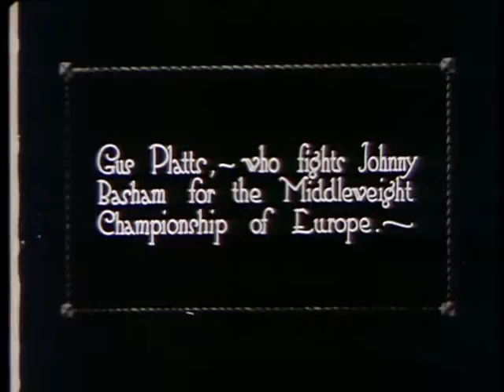BP114_boksers jumping rope in Garden, close-ups 🔴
Description: Bits